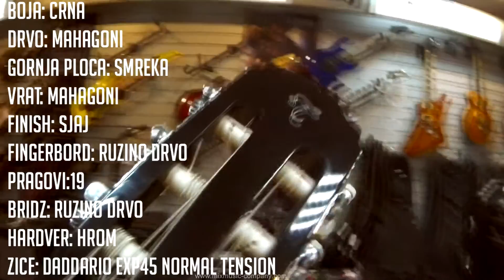Klasična gitara: TAKAMINE GC1-BLK | Mix recenzija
Isprobajte gitaru u MIX prodavnicama:

BEOGRAD
Maršala Birjuzova 53
Ponedeljak – Petak: 10h-18h
Subota: 09-14h

NOVI SAD
Futoška 36-38
Ponedeljak – Petak: 10h-18h
Subota: 09-14h